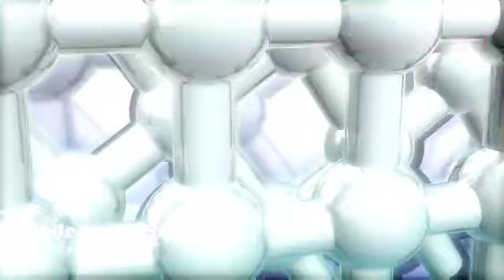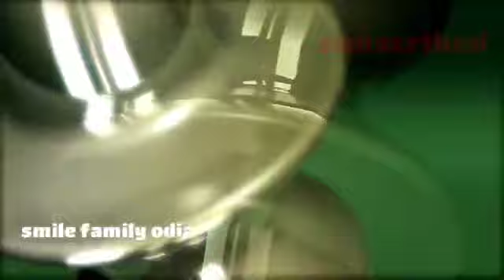ସାବଧାନ ଏହି ଦିଗ କୁ ମୁଣ୍ଡ ଶୋଇଲେ ଆୟୁଷ ହାନି ଏବଂ ମୃତ୍ୟୁ ଶୀଘ୍ର ହେଇଥାଏ